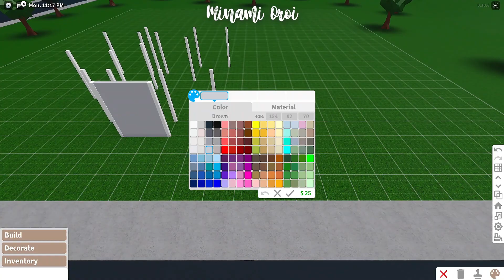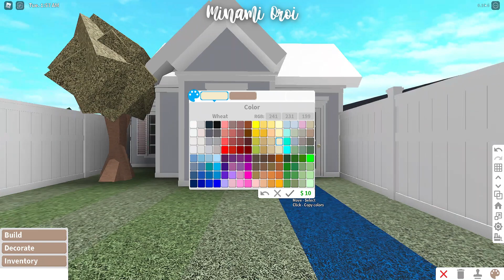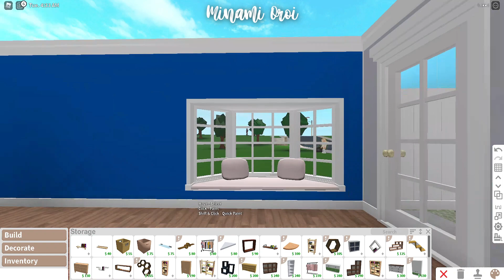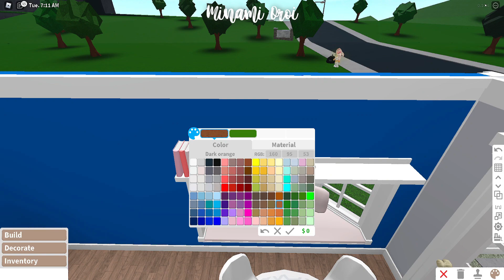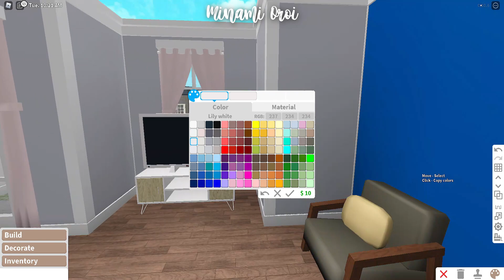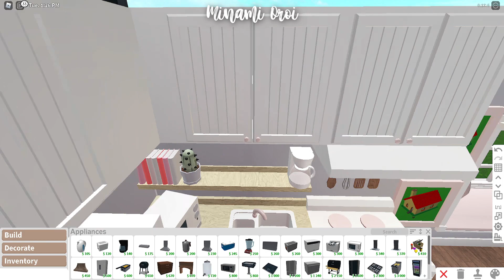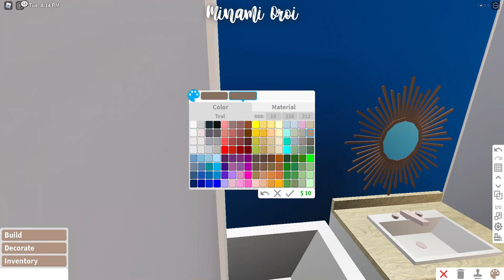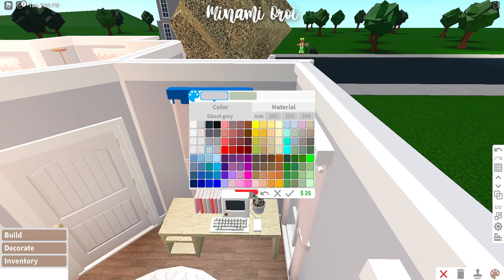Roblox Bloxburg - No Gamepass Pastel Starter Home - Minami Oroi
BUILD DETAILS:
- Cost: 26k
- Bills: 156
- Gamepass Used:
None

 FaQ